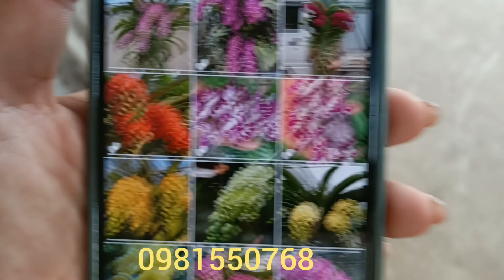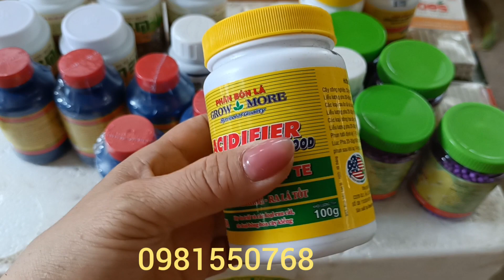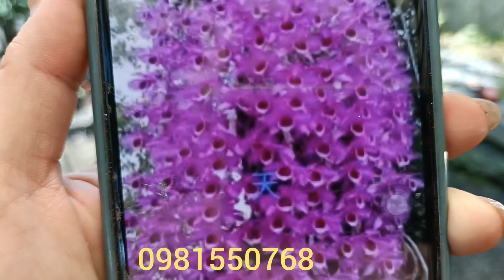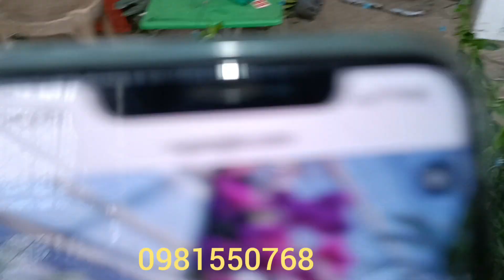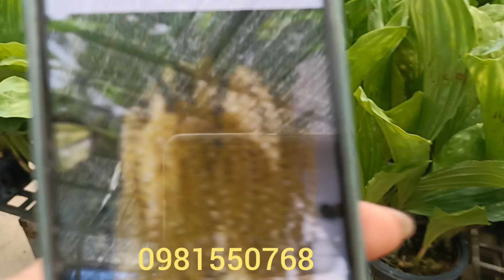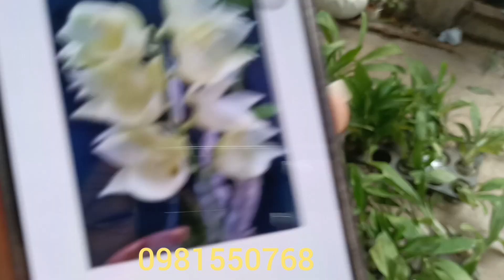Em Thúy Xả Hàng Giá Lợn Dịch Bệnh...0981550768